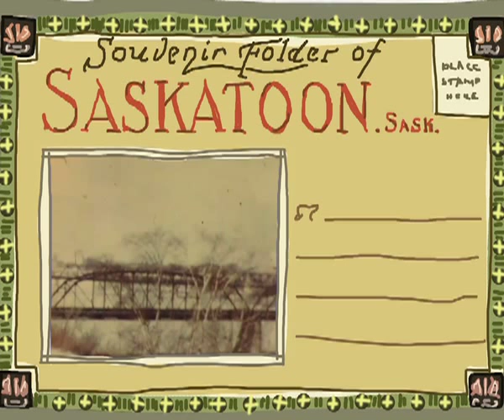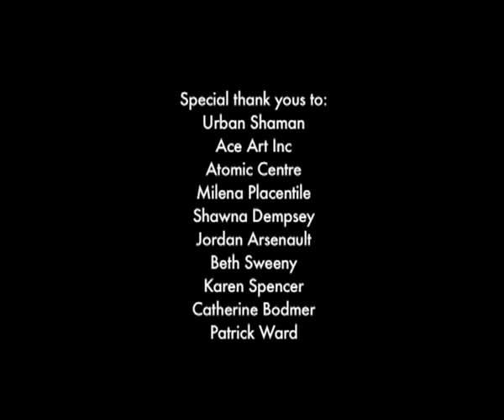WHERE WE WERE NOT, PART I: Feeling Reserved, Alexus' Story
This is the first part of a four part experimental animated documentary I am working on about criminalization in Canada. Having worked for the past five years on art projects with marginalized and criminalized individuals, I am interested in sharing some of their stories and insights. Many women find creative ways to survive, their stories illuminate the strength and courage these women show as well as the oppressive conditions that define them.

"Women are the fastest growing prison population world wide and this is not accidental. In Canada, we recognize that the now globalized destruction of social safety nets -- from social and health services to economic and education standards, and availability is resulting in the increased abandonment of the most vulnerable, marginalized and oppressed."

The law is intended to protect society from harm and create social order. Used as a method for controlling behavior and maintaining social norms, it is often produced so as to appease the masses with concepts of safety and security. In most western countries prison populations, as compared to outside populations, reflect disproportionate representation of racially discriminated groups. This extension of systematic racism is entrenched in the legal systems and purpose of prisons.